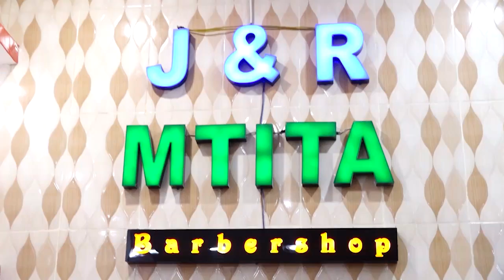🔴LIVE: SIMBA KURUDI DAR KIMYA KIMYA KUWASUBILIA WAARABU KULIPIZA KISASI KWA MKAPA